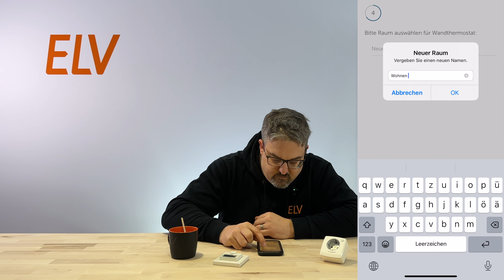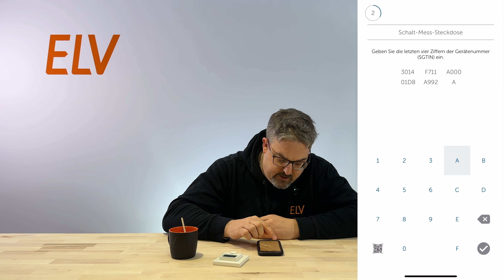Elektroheizung steuern mit Homematic IP - ELV Smart Hacks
In diesem Video zeigt euch Torsten wie ihr über die Homematic IP App elektrische Heizungen steuern und die Luftfeuchtigkeit in Räumen anpassen könnt.

Wir stellen dir wöchentlich neue Bausätze aus den Bereichen Smart Home und Elektronik vor und geben dir Tipps und Tricks zur Benutzung. Torsten, Thomas, Marcus und Holger zeigen dir, wie du deine Bausätze aufbaust und installierst. Zusätzlich bieten wir kostenlose Online-Fachseminare für Smart Home und Homematic IP an.

ELV

📰🛠️▬ Das ELVjournal ▬▬▬▬▬▬▬▬▬▬▬▬

Lust auf noch mehr Bausätze? Das ELVjournal bringt dir sechs Mal im Jahr spannende Bausätze, Hintergrundbeiträge zu wichtigen technischen Themen und Tests zu angesagten Geräten. Außerdem stellen wir die neuesten Entwicklungen unserer Smart Home Geräte vor und verlosen spannende Technik-Gadgets.

Lesen kannst du das ELVjournal ganz einfach kostenlos in der App für Android

🔔💬 Wir freuen uns auf eure Teilnahme an unserer Elektronik Community! 👍

Vielen Dank für's Zuschauen und bis zum nächsten Mal, euer ELV Team 🏡🌐🔧

📬▬ Newsletter ▬▬▬▬▬▬▬▬▬▬▬▬▬▬▬

📱▬ Social Media ▬▬▬▬▬▬▬▬▬▬▬▬▬▬▬